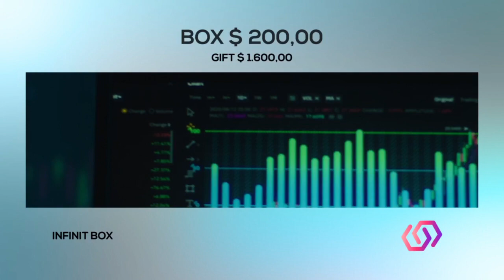INFINIT BOX COMO FUNCIONA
GRANDE LANÇAMENTO GIFT OF INFINIT NUNCA VISTO ANTES!!!
Vc já ouviu falar da
INFINIT🌀SYSTEM ???
O MAIOR PLANO DE DOAÇÕES EM FILAS DO PLANETA TERRA
...E não se assuste, aqui vc pode começar com no mínimo U$1 e no máximo  U$1000
✅ Teto de ganhos: 250%
✅ Possibilidade de doar em 7 slots (dias)
✅ Ganhos de 10% no slot, sobre o valor doado, por semana
✅ Ganhos caem direto na sua carteira MetaMASK, sem precisar pedir saque
✅ O projeto INFINIT🌀SYSTEM é totalmente publicado na blockchain, ou seja, não tem ninguém pra nos roubar!!!

✅ GANHOS DE *UNILEVEL (10 níveis)*:
🌀1⁰NIVEL 3%
🌀2⁰NIVEL 2%
🌀3⁰NIVEL 1%
🌀4⁰NIVEL 0,5%
🌀5⁰NIVEL 0.25%
🌀6⁰NIVEL 0.25%
🌀7⁰NIVEL 0.25%
🌀8%NIVEL 0.25%
🌀9⁰NIVEL 0.25%
🌀10⁰NIVEL 0.25%
PRINCIPAIS TRAVAS DE SUSTENTABILIDADE:
1). Obrigatoriedade de todo membro fazer JUROS COMPOSTO (com no mínimo 25% do lucro em todos os saques)
2). Obrigatoriedade de comprar no mínimo, 1 RIFA por semana (2U$ cada)
3). Diversos produtos digitais que serão lançados, pra gerar verba para os bons andamentos nos pagamentos das filas)
4). Taxa de renovação de conta, após término de ciclo (10% do lucro)

"...nada nunca foi tão pensado em sustentabilidade,  lucratividade e longevidade "

INFINIT🌀SYSTEM
VENHA AJUDAR E SER AJUDADO